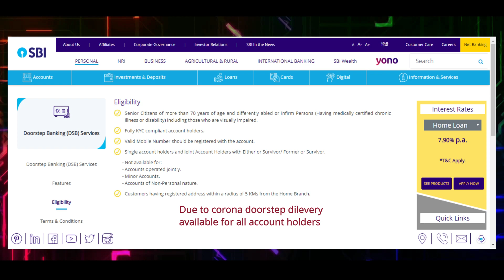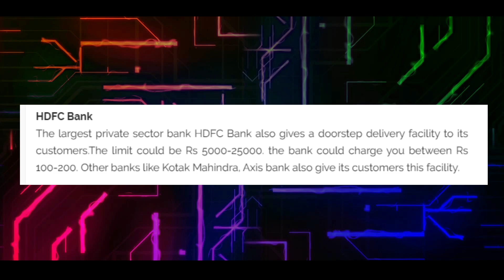कोरोना के कारण बैंक की नई योजना | SBI, HDFC, Axis and other banks new schemes due to COVID -19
SBI, HDFC, Axis, ICICI and Kotak Mahindra is providing doorstep Banking due to COVID -19 outbreak. In this video, I talked about these schemes in detail.

Top 3 Websites to Watch Free Movies and Web Series | Latest Movies and Web Series For Free:-